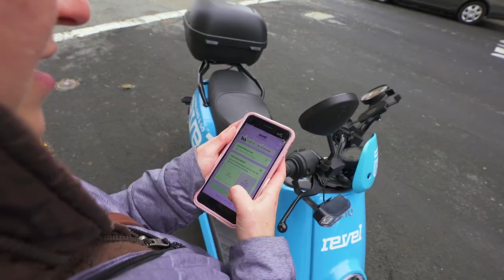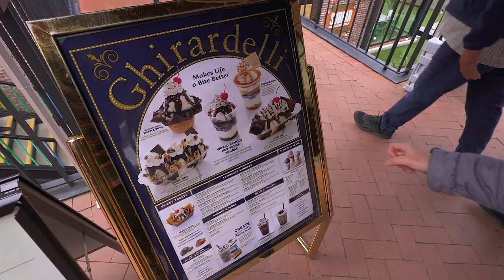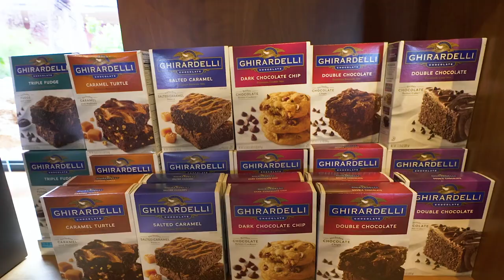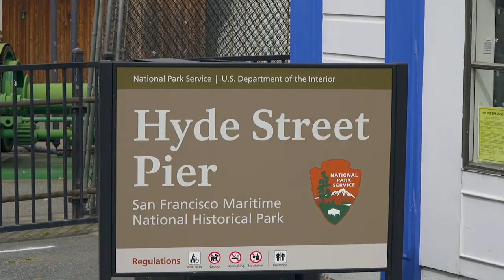The worst video we've ever made.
Ya know when things just don't go right? This is that video. At every turn, the plans we made to show you around the Russian Hill and Ghiradelli Square districts of San Francisco just... to put it lightly: bombed. This is proof that not all travel goes completely to plan! Perfect days do not exist, but really disappointing days do! Regardless, this day was actually really fun, and at the very least we bought a $14 sundae, so how bad could it have been?!